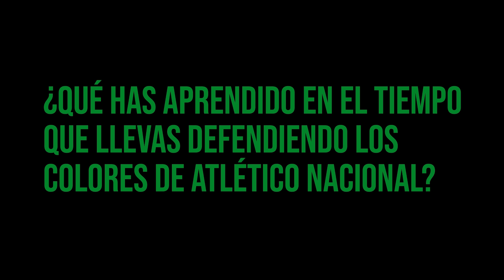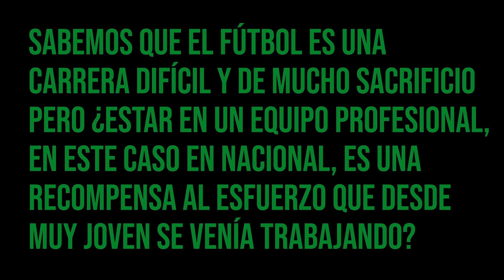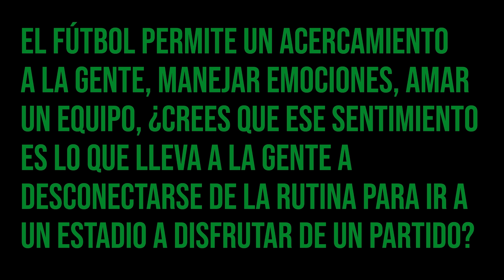Brayan Rovira:"Mi mejor momento con Nacional, mi debut"...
VIDEO CORTESÍA: ATLETICO NACIONAL OFICIAL.
El volante cinco de Atlético Nacional, Brayan Rovira, nos cuenta como ha sido su experiencia desde su casa con el entrenamiento y otras temas de interés para toda la hinchada verdolga.
Veamos..